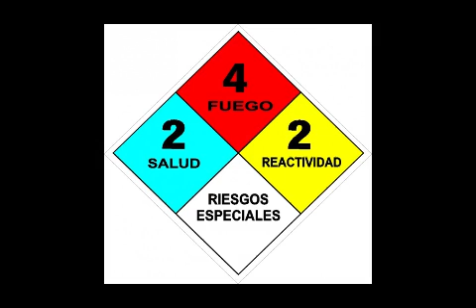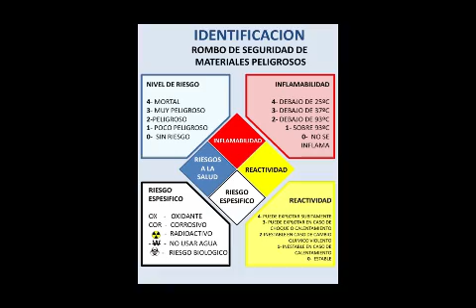Mural Clase 26 - Medidas de seguridad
La seguridad es de vital importancia para cualquier actividad. siempre es altamente recomendable tener medidas de seguridad para trabajar. este caso, la pintura mural no siempre es fija, ya que constantemente cambiamos de lugar para pintar, por lo que a diferencia de la pintura de caballete, las condiciones de trabajo son muy variables. por ello es que es imperativo que tengamos medidas de seguridad. nuestro trabajo, pero sobre todo nuestra vida depende de ello.